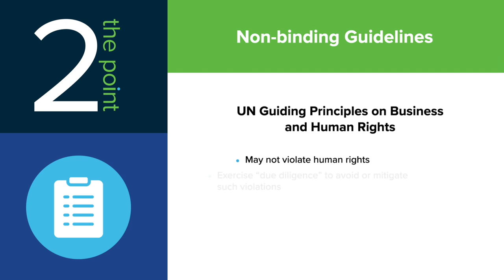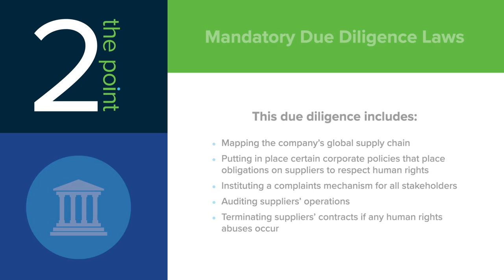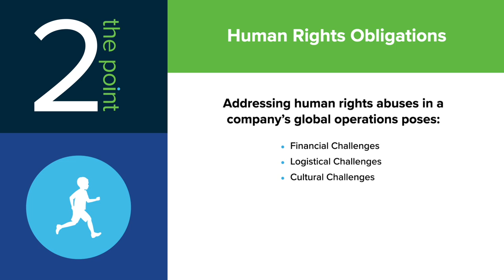Are employers required to conduct human rights due diligence in their global operations?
In our latest Litter 2 the Point, Lavanga Wijekoon discusses the due diligence employers should undertake to ensure their global operations comply with their humanrights obligations.